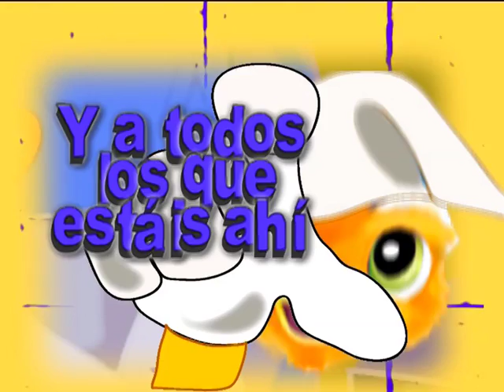Buenas noches, Teo: el padre De Smet, S.J., misionero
Conoce con Teo la admirable vida del misionero P. Desmet, que se fue hasta las Montañas Rocosas de EE.UU. para evangelizar a los indios que allí vivían.